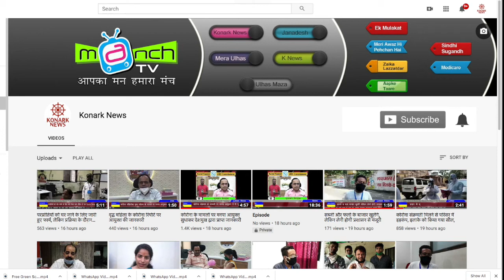डम्पिंग ग्राउंड की जमीन पर प्रशासन द्वारा जानकारी